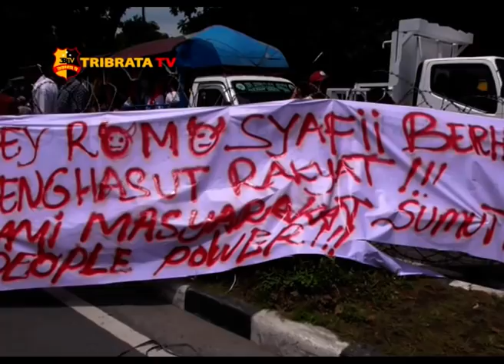NYARIS BENTROK MASSA DUKUNG KPU & DEMO KPU POLISI BLOKADE JALAN